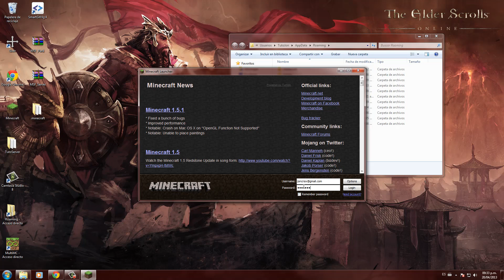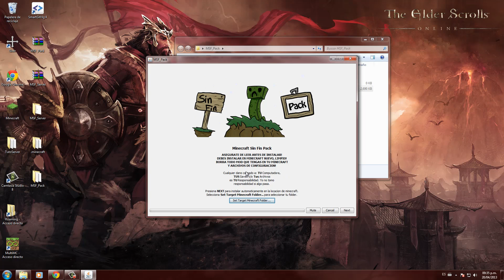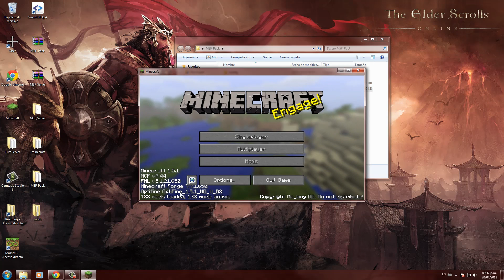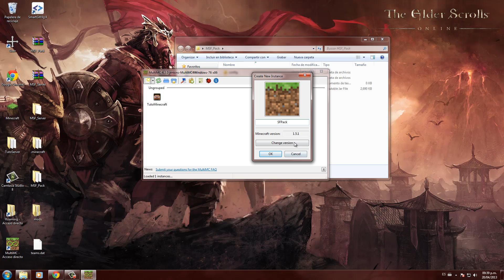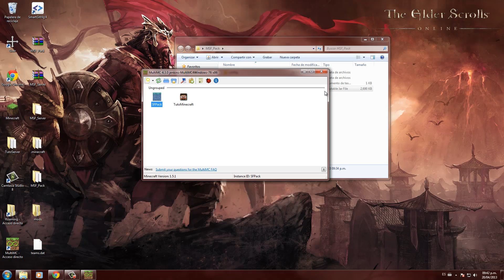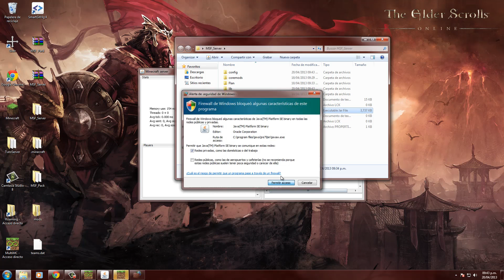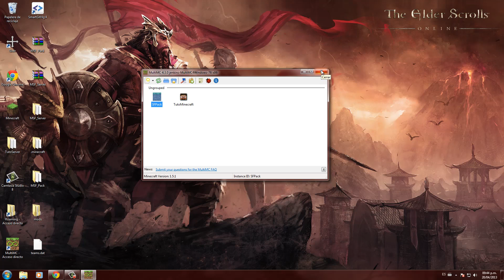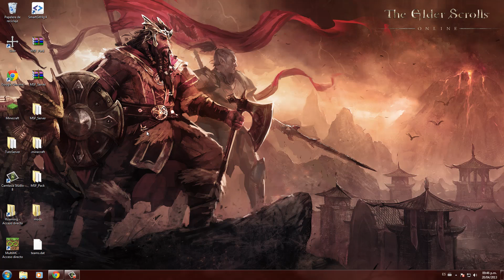👉 DESCARGA MODPACK DE LA SERIE - Sin Fin - Servidor (Minecraft Mods) (Survival Roleplay)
Minecraft survival con mods en servidor con amigos es lo que jon juega en este episodio.

🔔 Recuerda tocar la campanita para que no te pierdas ningún episodio.

⚜ Quien soy?
Antes que nada gracias por el apoyo que me brindan en todas las redes, Yo soy Jon, Actualmente vivo en el Estado de México, Soy un youtuber de Minecraft que hace videos de Minecraft para toda la familia, eso quiere decir que mis videos no contienen maldiciones, insultos o lenguaje grosero.

⚜ ¿Qué verás en este canal?
Principalmente encontrarás videos de minecraft, distintas series de minecraft como minijuegos, series de mods, roleplay, juegos de minecraft, mapas, etc.